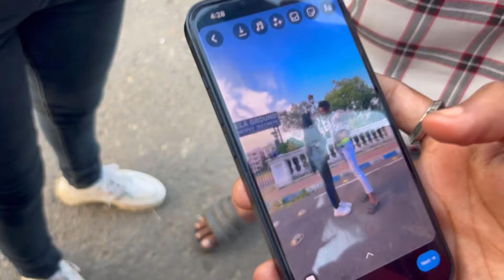😎 সুদীপ্ত দার 1.m salebration 😱 সবাই সেরা enjoy করলাম.!! kolkata vlogar amal 🥀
😎 সুদীপ্ত দার 1.m salebration 😱 সবাই সেরা enjoy করলাম.!! kolkata vlogar amal 🥀@kolkatavlogaramal2381 @PHOTOGRAPHYSUDIPTO